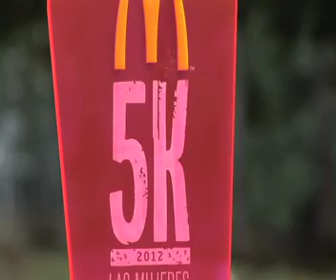VALE TV - CARRERA 5K LAS MUJERES CORREMOS (MC DONALD´S 2013)